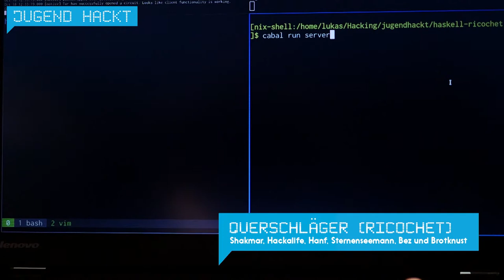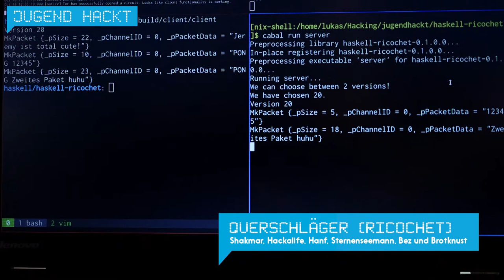Querschläger Ricochet | Jugend hackt Berlin 2015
A Jugendhackt project about reimplementing ricochet in Haskell, and rewriting it as an Library that can be called not only from Haskell but from C, Python or the like as well. Von Shakmar, Hackalife, Hanf, Sternenseemann, Bez und Brotknust.